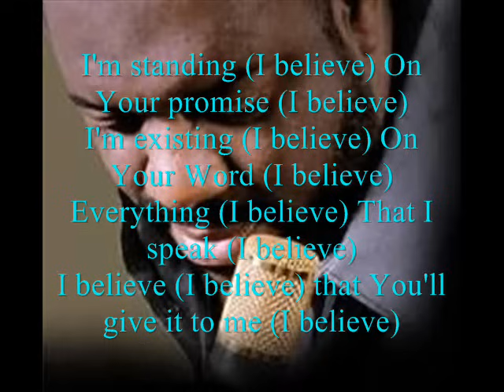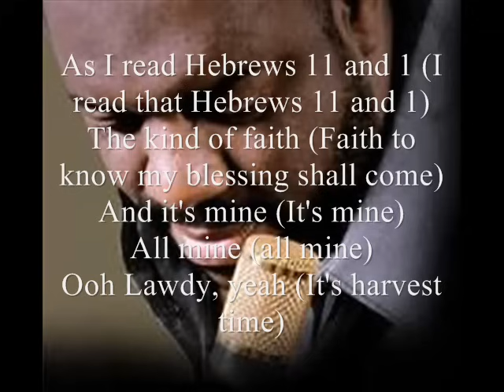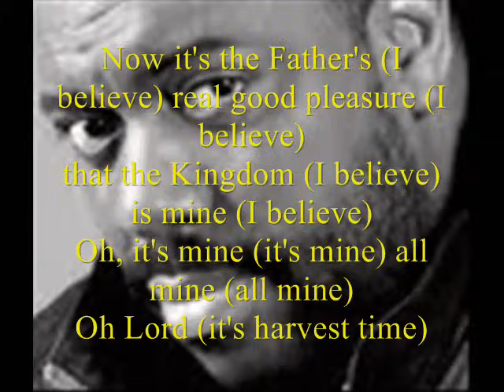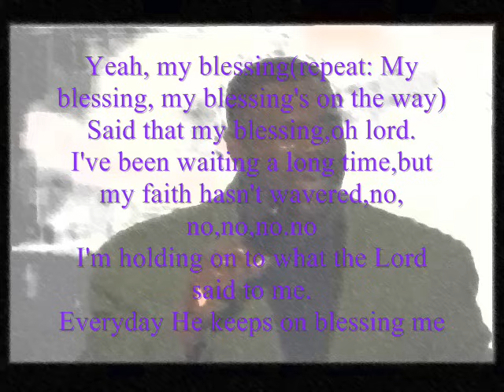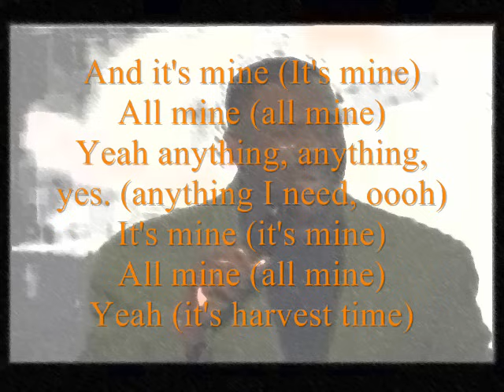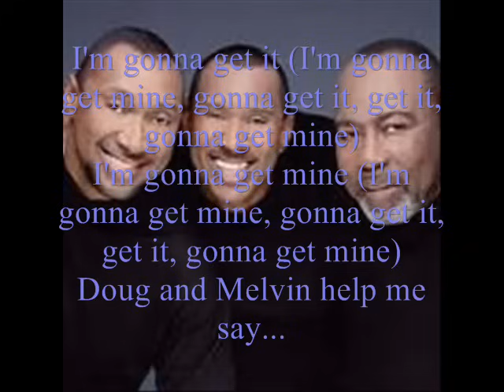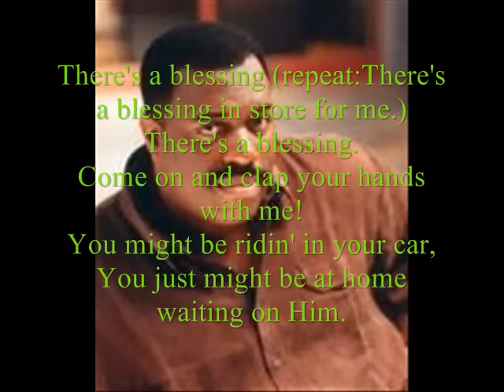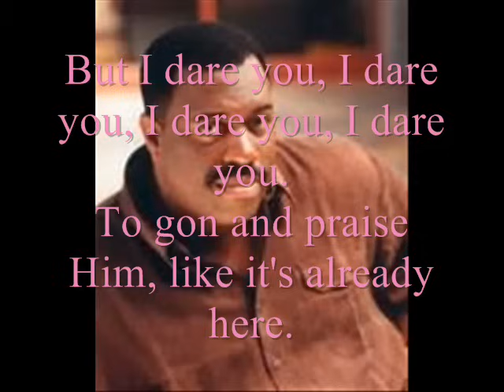Harvest by Pastor John P. Kee featuring the Williams Brothers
I'm back with another YouTube gospel video.  In 2004, the Prince of Gospel, Pastor John P. Kee, came out with his first single album in 20 years.  To do so, he enlists the help of Mississippi's own, the Williams Brothers as a backup to his song.  The name of the song is "Harvest." This was asked as a request, so I am more than glad to make and post this video up.  The lyrics are on the video for those who want to follow along and learn the lyrics. I hope you enjoy the video.  Thanks and God Bless!!